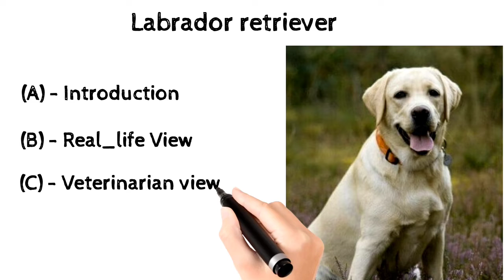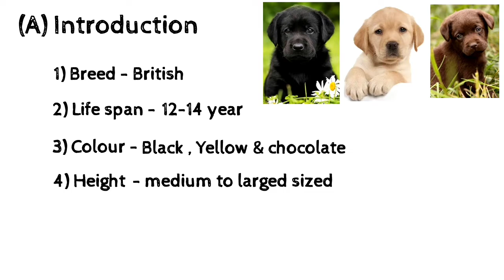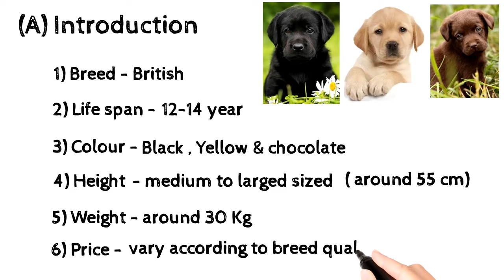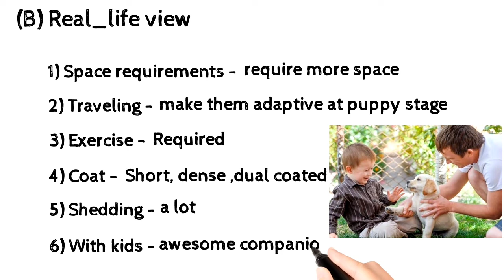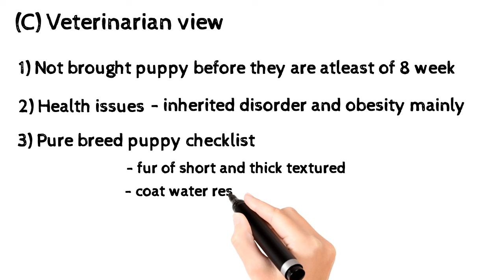Labrador retriever 🐕|World's best dog | how to find pure breed | Colour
The Labrador Retriever or Labrador is a British breed of retriever gun dog. It was developed in the United Kingdom from fishing dogs imported from the independent colony of Newfoundland, and is named for the Labrador region of that colony.

Notable things in labrador -- Intelligent, Outgoing, Even Tempered, Kind, Agile, Trusting, Gentle